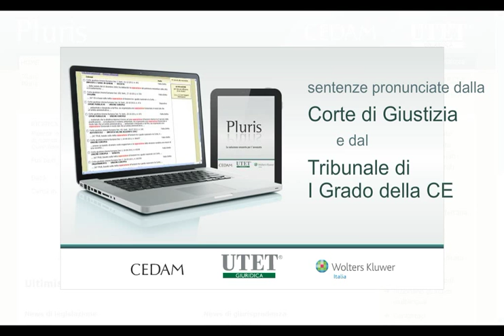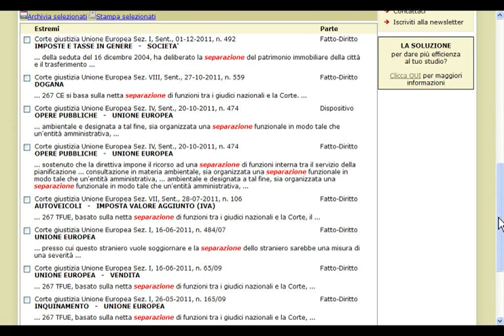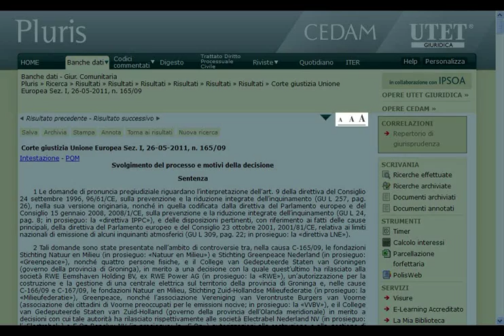LA GIURISPRUDENZA COMUNITARIA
Sentenze e ordinanze più significative della Corte di giustizia e del Tribunale di 1° grado della Comunità europea depositate dal 1994 e un’ampia selezione relativa agli anni
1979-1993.